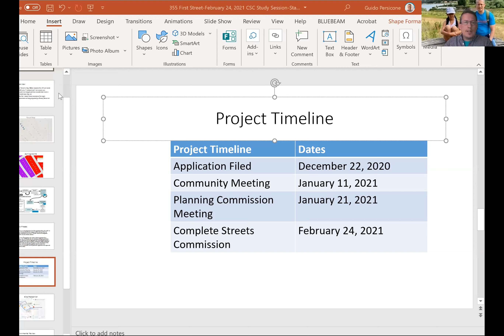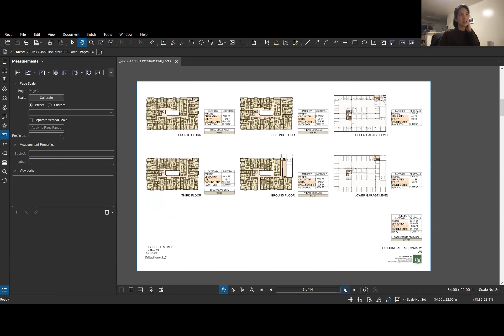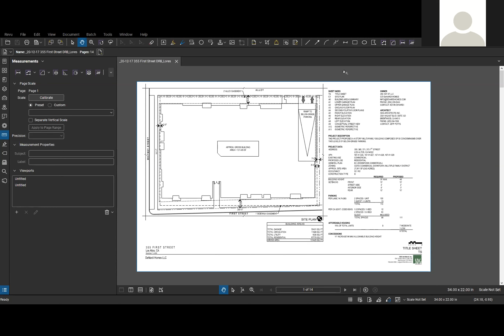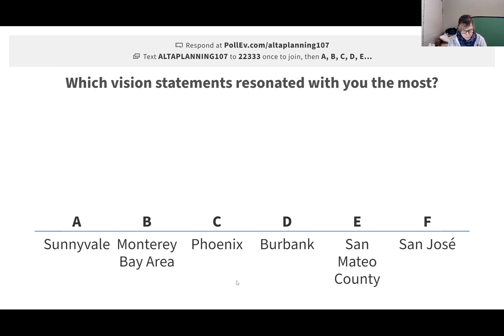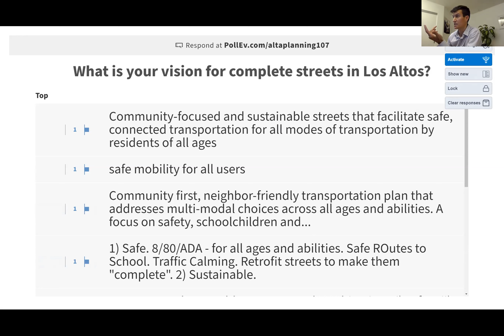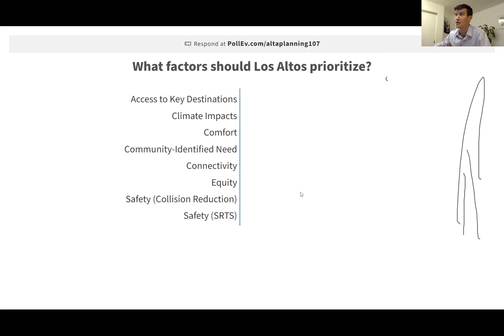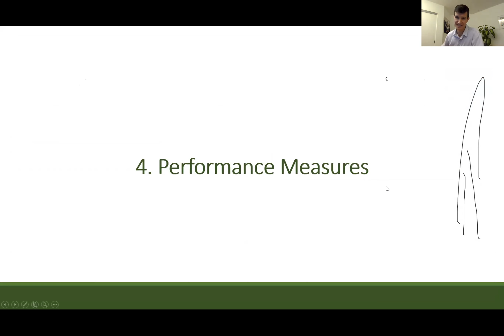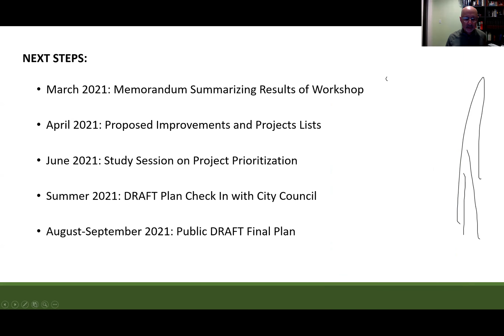Complete Streets Commission – 02/24/2021